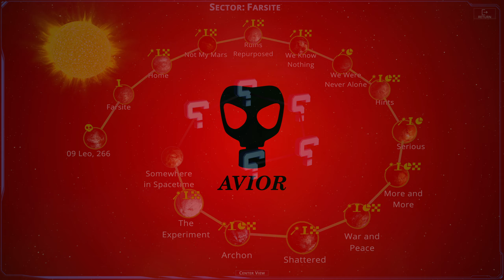Creeper World 4 Let's play - ep 15 - Somewhere in Spacetime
Playing the main campain Farsite Expedition of Creeper World 4. Not knowing the game except for youtube videos I watched.

No voice comments, just the game.